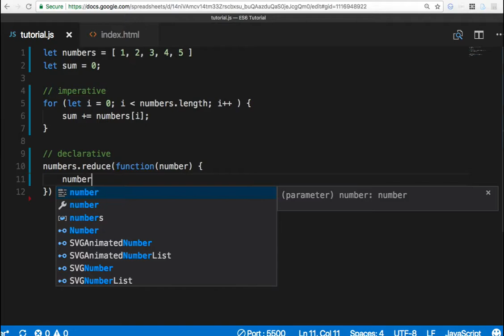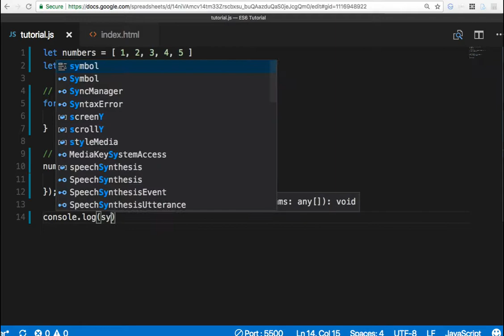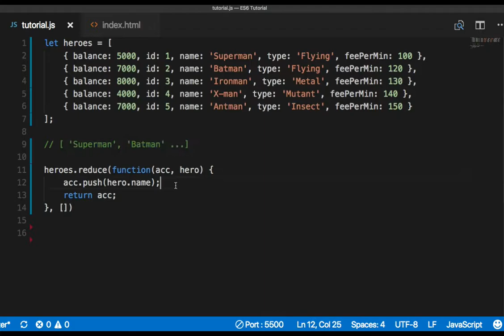ES6 018 reduce